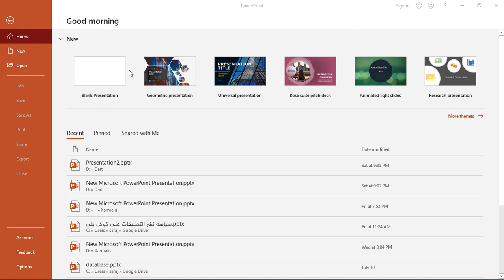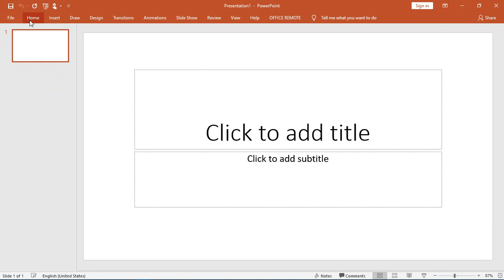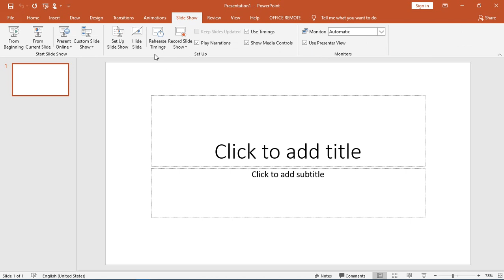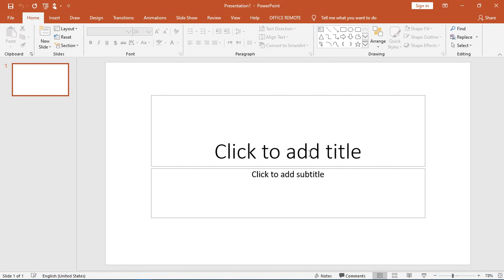واجهة المستخدم GUI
دورة تعليمية متكاملة عن العروض التقديمة

تتضمن:

- جانب نظري يحتوي على معلومات مهمة في عمل العرض التقديمي واستخدام برامجيات العروض التقديمة في مجال الشرح التفاعلي
- جانب عملي يتضمن شرح عملي لبرنامج مايكروسوفت بوربوينت ومهارات عمل العروض التقديمة والشرح التفاعلي عليه .